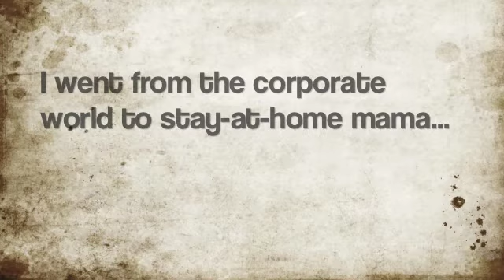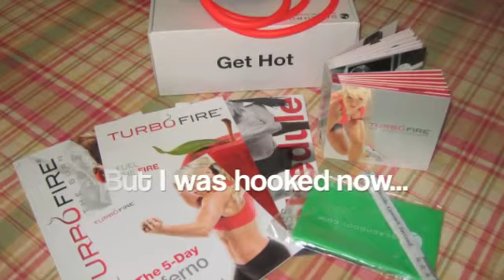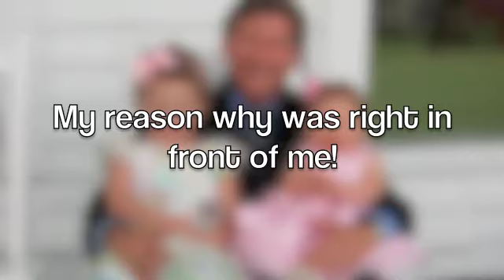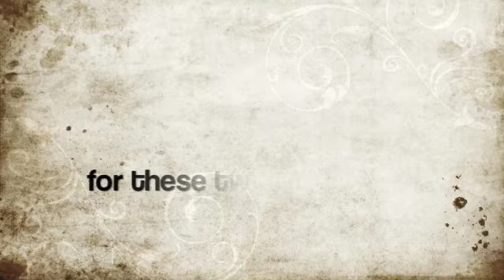One Mom's Amazing & Inspiring ChaLEAN Extreme TurboFire P90X Transformation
Inspired? Msg me! I'd love to help you on YOUR journey!

I was just a mom of two girls who wanted better for my life and for my family. One day I just woke up and thought, "I don't want to live like this anymore" and so I changed. I started ChaLEAN Extreme, I ate healthier, started drinking Shakeology and in the process lost nearly 60lbs! Now I'm the happy & healthy mom and wife I want to be. Anyone can decide to change... you just have to be ready!